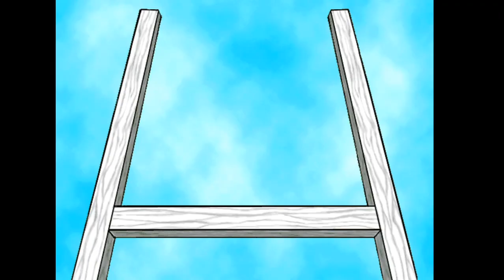Backyard Football 1999 Part 3